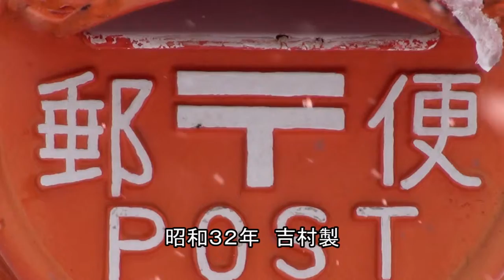丸ポストｼﾘｰｽﾞ７ 上越市寺町２丁目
上越市寺町2-22-1　駐車場
昭和３２年　吉村製　【吉村製は郵の字のおおざとの縦棒が長いです】
以前は１００ｍ位離れた寺町2-15-8滝沢たばこ店前に立っていました。
2012年7月頃この場所に移ってきました。
ポストの足元は雪に埋まっていますが、正面はしっかり踏みつけてありました。